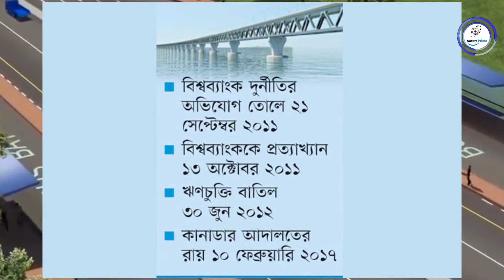Trip to padma bridge। Dailly Vlogger। Backpacker Trip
Hey, Guys today we are Presenting a Documentary Video about Padma Bridge.

So, Lets Know more about Parma Bridge.  Documentary by Backpacker Trip.

rip to padma bridge। Dailly Vlogger। Backpacker Trip

**My Backpacking gears**
1. Backpack: Mi mini backpack
2. Gimbal: Hohem iSteady x
3. Tripod: Digipod TR-688V
4. Mobile Camera: Tecno Spark go
5. Camera Lance: CYKE 5K Super Wide Angle Lance
6. Microphone: Boya M1
7. Sound Adapter: ORICO SC2
8. Tent: 2 Person Waterproof Camping Tent.
     And Many Essential Tools
Meaning of Backpacker:
"A person who travels with a backpack, usually not spending very much money and staying in places that are not expensive. A person who goes walking from place to place in the countryside, carrying the things they need in a backpack and camping at nigh."
How do you become a Backpacker?
Choose an easy destination: Short overnight hikes close to home are best. Get essential gear and clothing: Borrow and scrounge gear to save money. Plan your food: Just-add-water meals can be found at your local REI, or find easy to cook options at regular grocery stores. Also pack plenty of snacks for trail fuel.